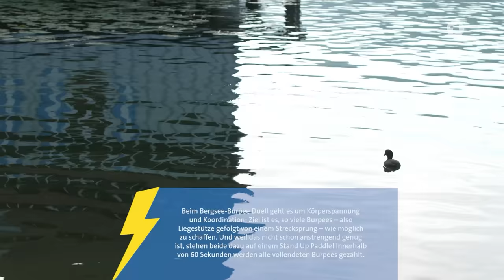vs. Carla (11): Wer schafft mehr Burpees auf dem SUP-Board? | Klein gegen Groß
Vom Gipfel hinab, rauf auf das Stand Up Paddle, zeigt Sascha sein Können in Sachen Balance und Ausdauer: Schwimmtalent Carla (11) fordert ihn zu Burpees auf dem Wasser heraus.

Klein gegen Sascha Huber, Sendung vom 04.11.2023, Das Erste